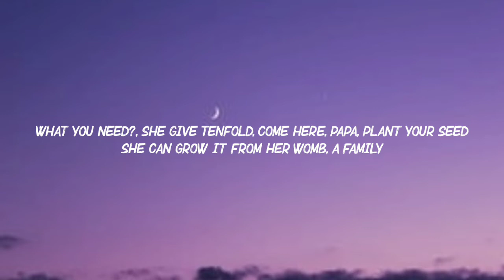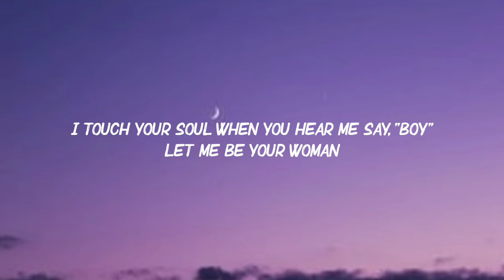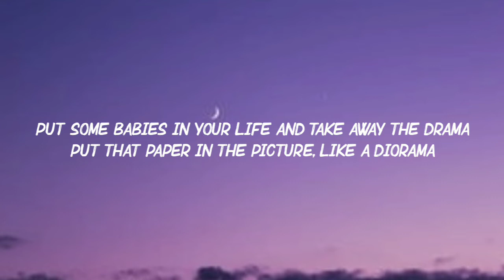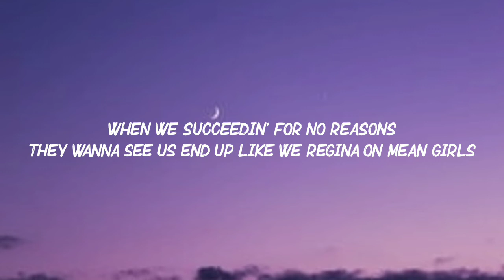Doja Cat - Woman (Lyrics)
©️ Attention I'm not the owner of this song if any producer or label has an issue of this song I will delete it immediately.